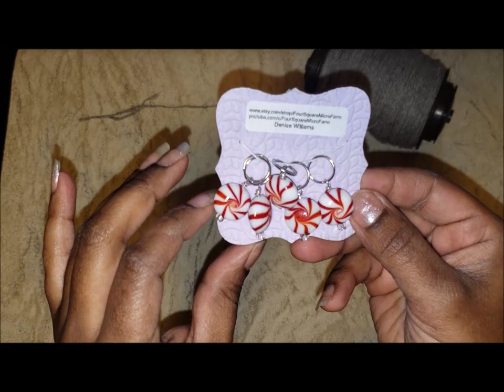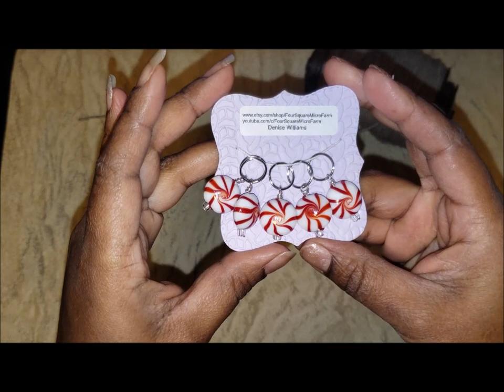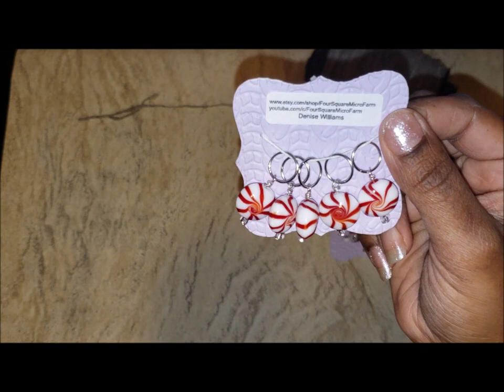Studio vlog 5: Something Beautiful Handcrafts Knitting leg warmers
Sorry if this seems a bit long, I cut it down from 44 minutes. It's been a while so I had more to say than I realized. I'm knitting leg warmers for a custom order and making stitch markers for my Etsy Shop.

[ VIDEO LINK ]

Join the Facebook Group Spin By Design : A journey through the Spinners Book of Yarn Designs.